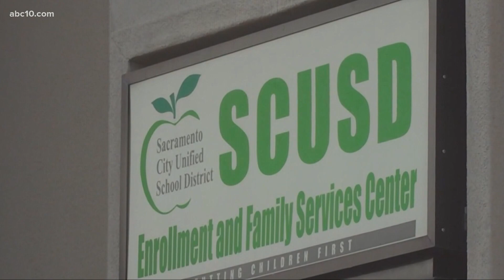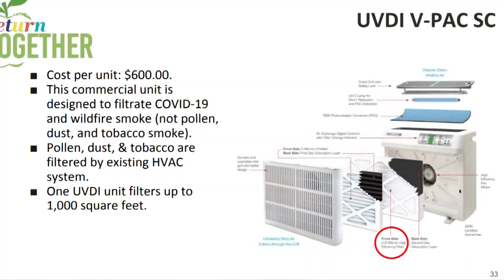Sacramento City Unified School District releases plan for return to classrooms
Students sixth through 12th grade would be able to return May 6 if Sacramento County returns to the red tier. The district's last day is on June 17.